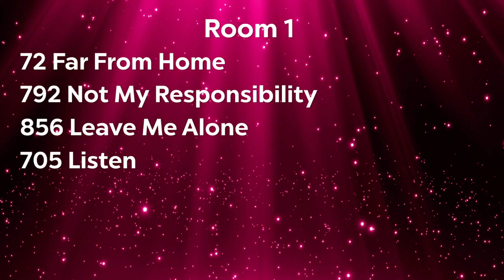Far From Home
Dancer: Lexie McGee
Choreography by Hadley Voss